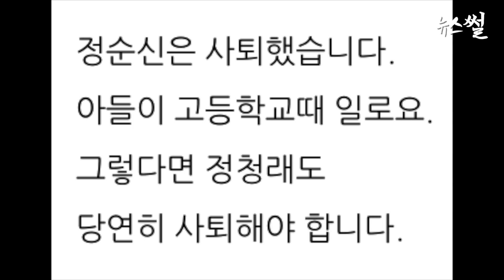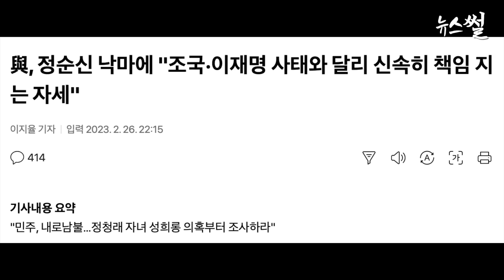정순신 비판여론 다급해진 윤석열, 불쾌감 드러내.